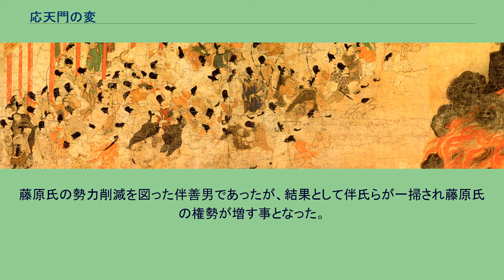応天門の変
平安神宮の応天門平安京の応天門を縮小復元。
応天門の変（おうてんもんのへん）は、平安時代前期の貞観8年（866年）に起こった政治事件。
応天門が放火され、大納言・伴善男は左大臣・源信の犯行であると告発したが、太政大臣・藤原良房の進言により無罪となった。
その後、密告があり伴善男父子に嫌疑がかけられ、有罪となり流刑に処された。
これにより、古代からの名族伴氏（大伴氏）は没落した。
藤原氏による他氏排斥事件のひとつとされている。
事件は国宝『伴大納言絵詞』に詳しく描かれている。
大納言・伴善男は左大臣・源信と不仲であった。
源信を失脚させて空席になった左大臣に右大臣・藤原良相が昇進し、自らは右大臣に任ぜられることを望んでいたともされる。
貞観6年（864年）に伴善男は源信に謀反の噂があると言い立てたが、これは取り上げられなかった。
貞観8年閏3月10日（866年4月28日）応天門が放火され炎上する事件が起こる。
朝廷は大騒ぎとなり、盛んに加持祈祷を行った。
ほどなく、伴善男は右大臣・藤原良相に対して源信が犯人であると告発する。
応天門は大伴氏（伴氏）が造営したもので、源信が伴氏を呪って火をつけたものだとされた。
伴大納言絵詞より、応天門炎上の場面 藤原良相は源信の捕縛を命じて兵を出し、邸を包囲する。
放火の罪を着せられた源信家の人々は絶望して大いに嘆き悲しんだ。
参議・藤原基経がこれを父の太政大臣・藤原良房に告げると、驚いた良房は清和天皇に奏上して源信を弁護した。
源信は無実とされ、邸を包囲していた兵は引き上げた。
8月3日に備中権史生・大宅鷹取が、応天門放火の犯人は伴善男・伴中庸親子であると訴え出る。
鷹取は応天門の前から善男と中庸、雑色の紀豊城の3人が走り去ったのを見て、その直後に門が炎上したと申し出た。
鷹取の娘が善男の従僕生江恒山に殺されたことを恨んでいたと言われる。
告発者を保護し、虚偽の告発であった場合に処罰するための法規に基づいて、鷹取は左検非違使に引き渡される。
天皇は勅を下して参議・南淵年名、参議・藤原良縄らに伴善男の取調べを命じた。
8月7日に行われた善男に対する鞫問では善男は無罪を主張した。
また、陰陽寮が応天門の火災は山陵が穢されたことにあると勘申を行い、14日になって実際に山陵を点検したところ山陵に人が立ち入って木々が伐採された跡が見つかったため、18日には応天門の火災は山陵を穢されたことに対する譴責と判断されて陵守の処分の方針が決定された。
なお、翌19日には藤原良房が摂政に任じられるが、これは源信が自宅で籠居し、藤原良相も病気で出仕が滞り、それに次ぐ大納言である伴善男にまで放火の疑いをかけられる中で、形の上では名誉職である太政大臣である良房に太政官の政務に関与させる意図があったと考えられる（仮に大納言である伴善男が放火の犯人であった場合、善男の処分を判断できるのは上官である大臣のみとなる）。
ところが、応天門の火災の捜査とは別に進行していた大宅鷹取父娘が殺傷された事件の捜査に関連して、8月29日に伴中庸が左衛門府に拘禁され、同じく善男の従者である生江恒山・伴清縄らが捕らえられ厳しく尋問されているが（杖で打ち続けられる拷問を受けていた可能性もあり）、その過程で鷹取の件のみならず応天門の放火についても自供を始め、一度は誣告と判断されかけた伴善男父子に対する放火容疑が再び浮上する。
善男への取調べがいつ再開されたかは不明であるものの、否定を続ける善男に対し「伴中庸が自白した」と偽りを言って自白を迫ったところ、善男は観念して自白したという。
9月22日に朝廷（太政官）は伴善男らを応天門の放火の犯人であると断罪して死罪、罪一等を許されて流罪と決した。
首謀者として、伴善男は伊豆国、伴中庸は隠岐国、紀豊城は安房国、伴秋実は壱岐国、伴清縄は佐渡国への流罪となった。
また首謀者の親族8名も連座して流罪となった。
また、大宅鷹取父娘の殺傷については引き続き審理が続けられ、生江恒山ら2名が処罰を受けたのは10月に入ってからであった。
この処分から程無く源信・藤原良相の左右両大臣が急死したために藤原良房が朝廷の全権を把握する事になった。
この事件の処理に当たった藤原良房は、伴氏・紀氏の有力官人を排斥し、事件後には清和天皇の摂政となり藤原氏の勢力を拡大することに成功した。
藤原氏の勢力削減を図った伴善男であったが、結果として伴氏らが一掃され藤原氏の権勢が増す事となった。
このため、藤原氏による伴氏追...